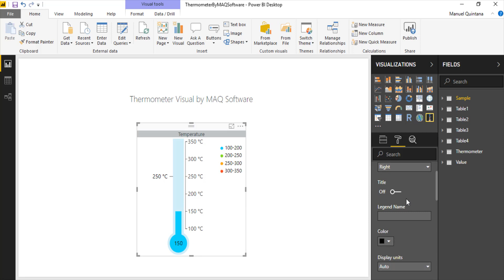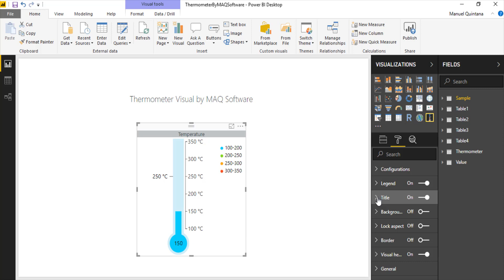Thermometer by MAQ Software - Power BI Visual Introduction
Whether measuring event registrations, sales data, or online conversions, Thermometer by MAQ Software is the perfect tool for visualizing progress toward a target goal.

Key features:

Set the fill and border color of the thermometer.

Adjust the minimum and maximum value of the scale.

Turn off the tick bar for a minimalist look.